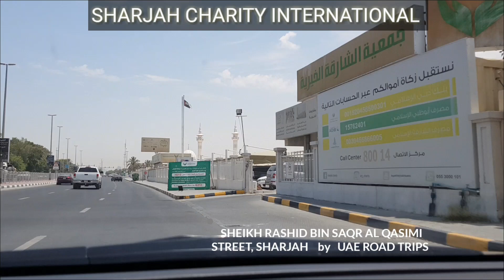SHARJAH LIBRARY, SHEIKH RASHID BIN SAQR AL QASIMI STREET, AVENUE MALL LULU, CHARITY INTERNATIONAL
SHEIKH RASHID BIN SAQR AL QASIMI STREET SHARJAH, AVENUE MALL, LULU, SHARJAH CENTRAL, CHARITY INTERNATIONAL, SHARJAH LIBRARY

SHEIKH RASHID BIN SAQR AL QASIMI STREET SHARJAH,